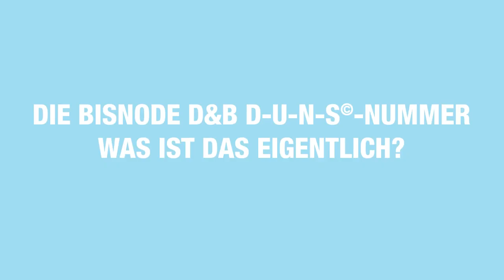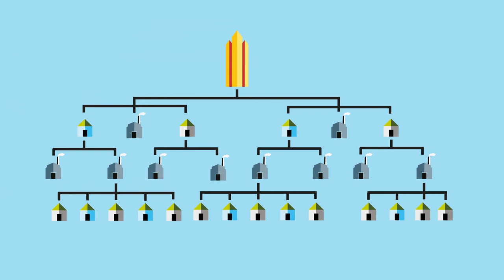Die D-U-N-S Nummer - So eindeutig wie ein Fingerabdruck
Mit der D&B D-U-N-S Nummer können Sie Unternehmen weltweit identifizieren und eindeutige, einheitliche und transparente Informationen über Ihre Geschäftspartner gewinnen. So kennen Sie immer die ganze „Geschichte“ einer Firma – und schätzen geschäftliche Risiken und Chancen optimal ein, um so die richtigen Entscheidungen zu treffen.